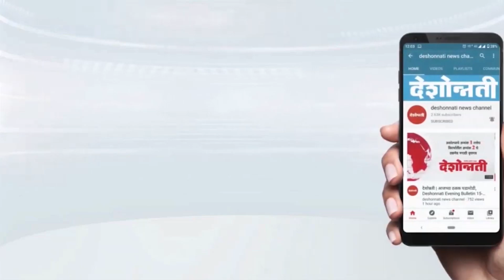Congress 100 पेक्षा अधिक जागांवर निवडणूक लढवेल | Deshonnati NEWS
Congress 100 पेक्षा अधिक जागांवर निवडणूक लढवेल